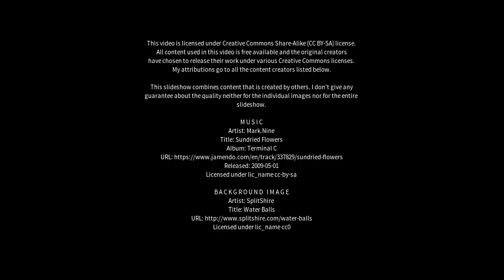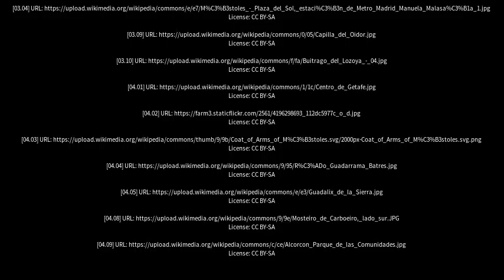Best places to visit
Best places to visit - Móstoles (Spain) Best places to visit - Slideshows from all over the world - City trips, nature pictures, etc.